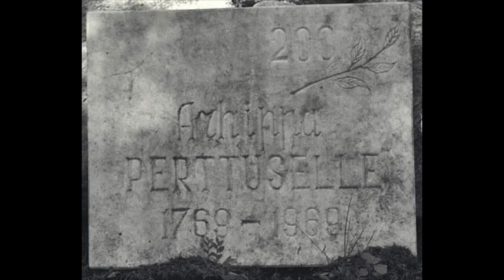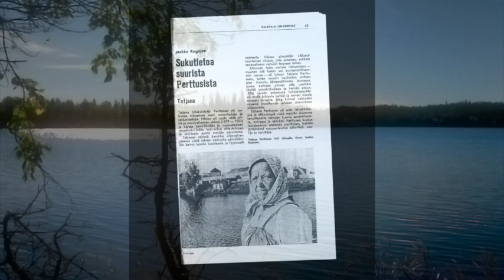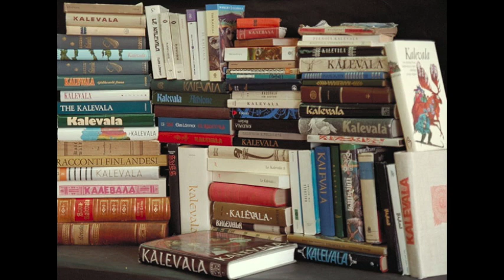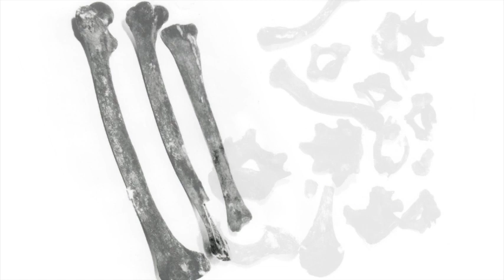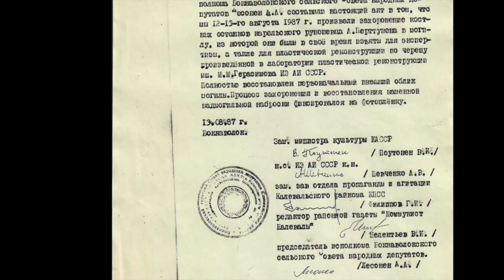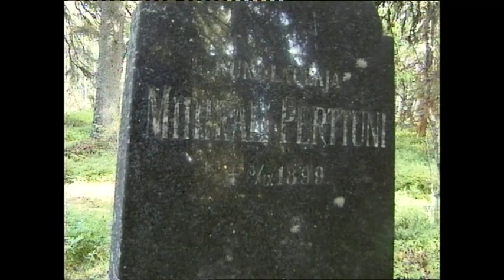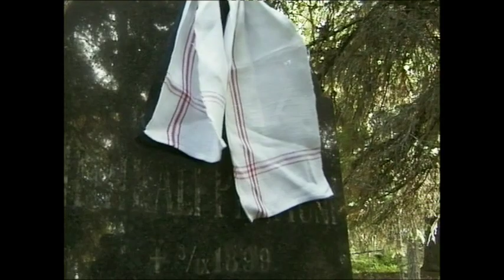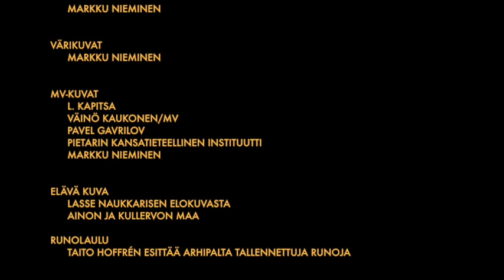Kysymyksiä Arhippa Perttusen haudalla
Video kertoo Arhippa Perttusen haudan etsimisestä. Esitelmän tekijä: Markku Nieminen
The video presents the search for Arhippa Perttunen's grave, one of the greatest runosinger of the Karelia of the White Sea. Lecturer: Markku Nieminen
Видео рассказывает о процессе поиска места захоронения Архиппы Перттунена, великого рунопевца. Лектор: Маркку Ниеминен

® Juminkeko